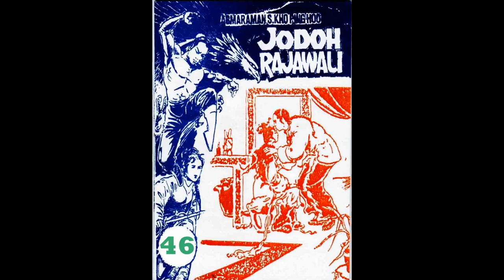Seri JODOH RAJAWALI JILID 46